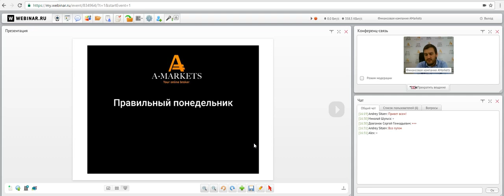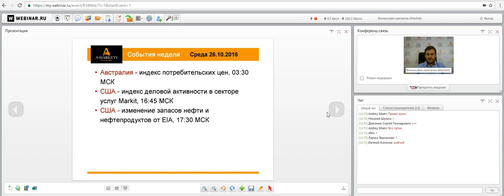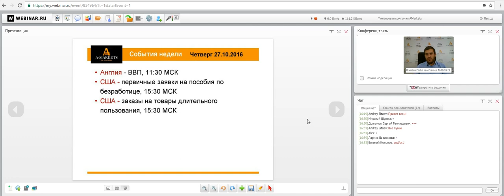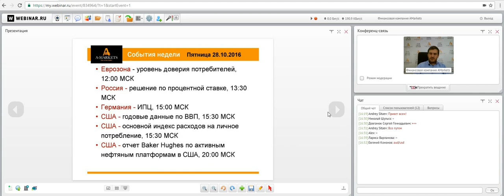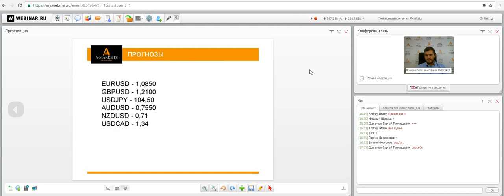Вебинар «Правильный понедельник» с Артемом Деевым. 24.10.2016